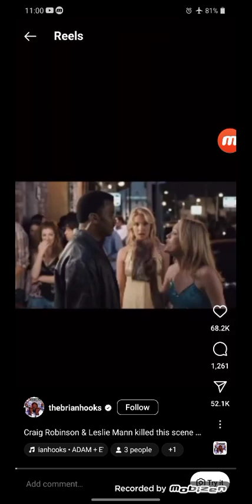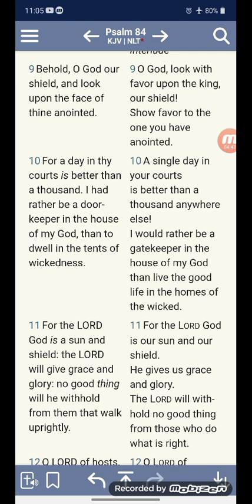I Rather Be A Door Keeper In The House Of My Power